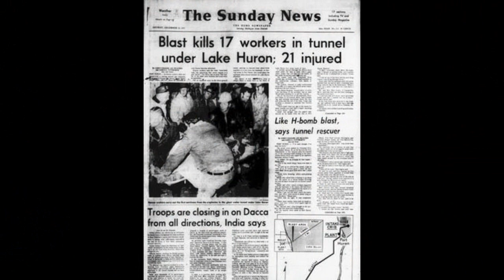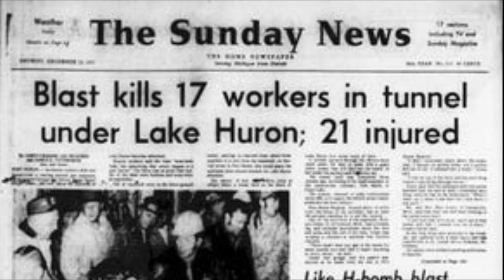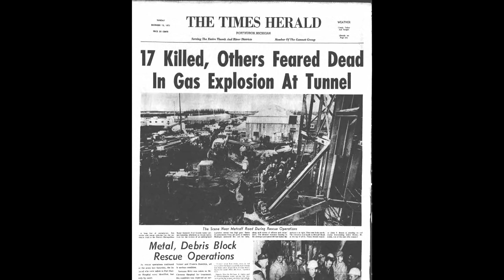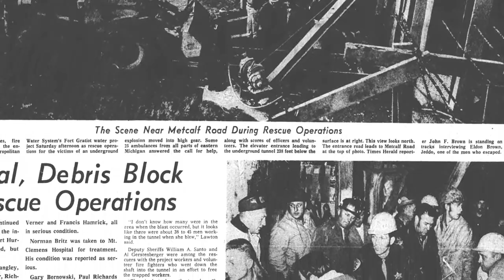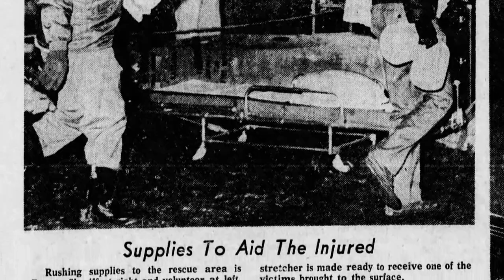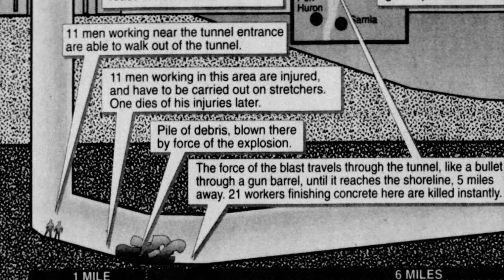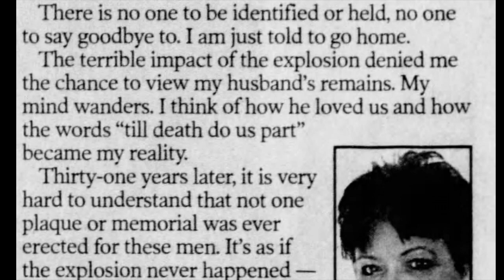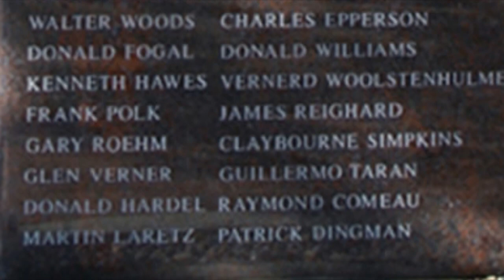Port Huron History Part 205